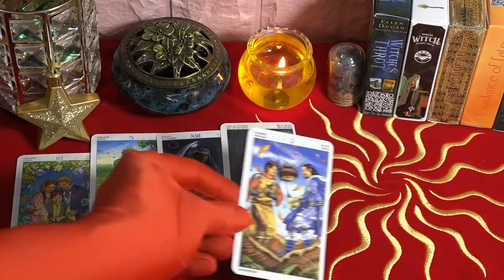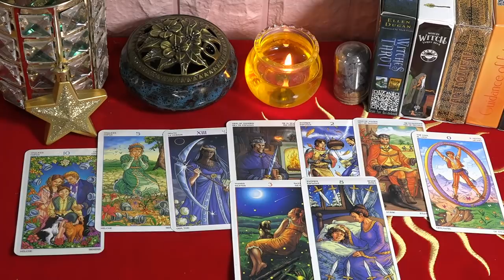Atención🔴 Horóscopo de Mhoni vidente🔮 13 de Marzo✨ Prosperidad y grandes recompensas - PREDICCIONES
Virgo, hoy ya no tienes que preocuparte demasiado por el dinero. Este signo zodiacal puede gastar cómodamente su propio dinero con el dinero que tiene. La prosperidad se acerca a ti.
♈ 04:35 Aries
♉ 07:20 Tauro
♊ 09:50 Géminis
♋ 12:20 Cáncer
♌ 14:55 Leo
♍ 17:08 Virgo
♎ 19:19 Libra
♏ 21:52 Escorpio
♐ 24:22 Sagitario
♑ 26:50 Capricornio
♒ 29:15 Acuario
♓ 31:45 Piscis